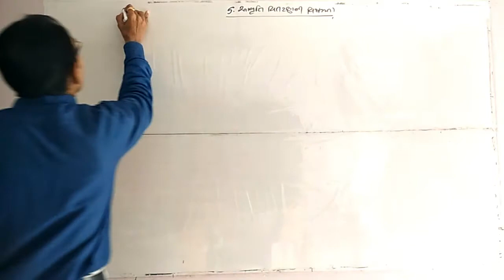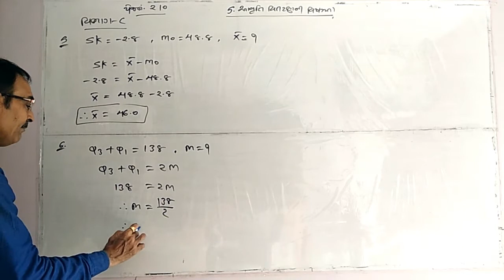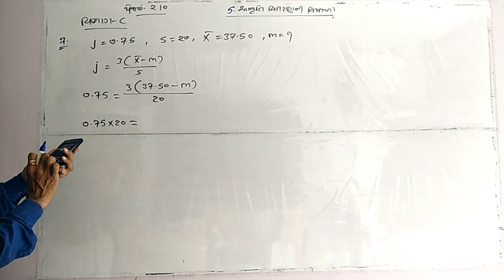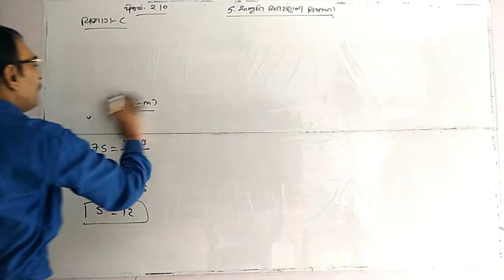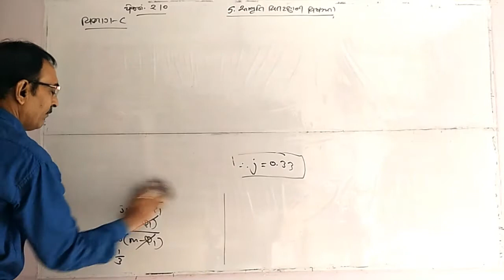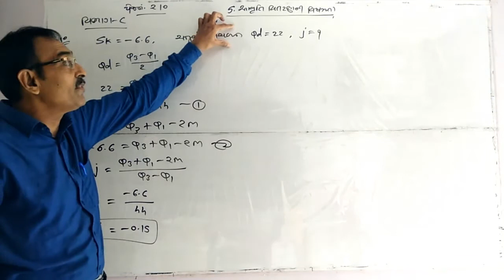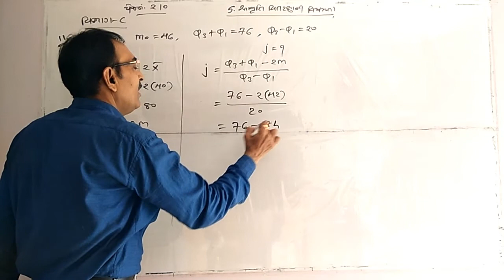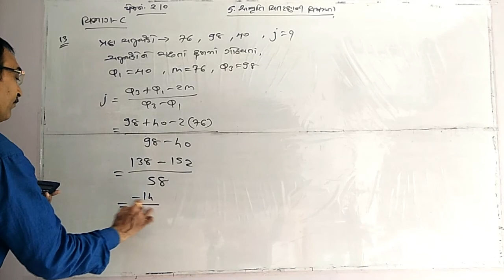આંકડાશાસ્ત્ર I STD 11। પ્રકરણ-૫ । લેક્ચર-૧૦। એમ.એમ.પટેલ